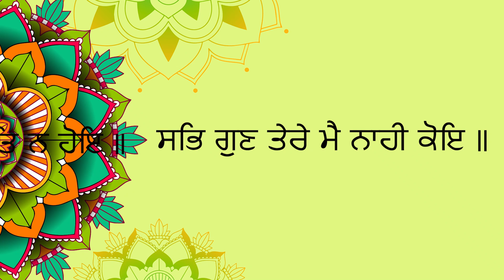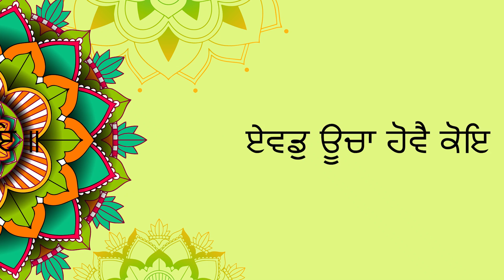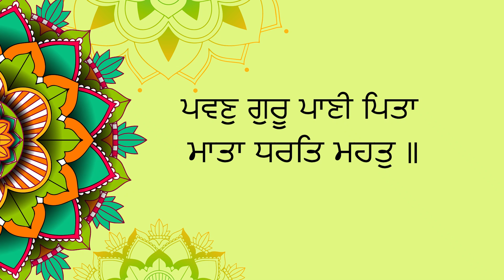Japji Sahib Path Fast| Dhan Guru Nanak| Japji sahib path with lyrics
Bhai Gursharan Singh Ji Ludhiana Wale
Bhai Gurpreet Singh Ji Rinku Veer Ji
Japji Sahib path in punjabi . DHAN GURU NANAK
Path Japji Sahib
BANI JAPJI SAHIB
GURUBANI
GURU KI BANI
DHAN GURU RAMDAS JI
DHAN GURU HARRAI JI
DHAN GURU TEG BAHADUR SAHIB JI
DHAN GURU GOBIND SINGH JI